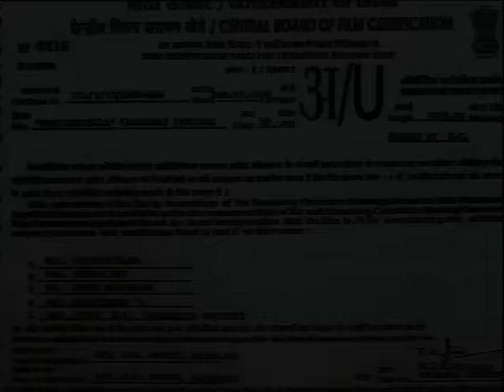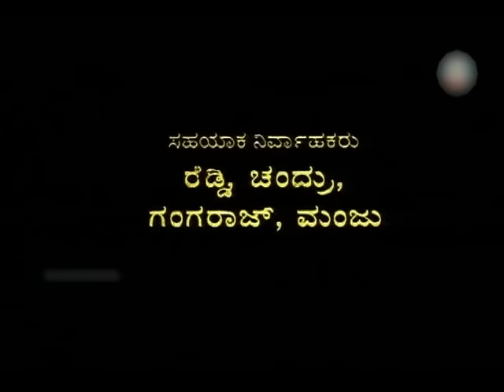Chikka Chikka Thappugalu Kannada Full Movie | Papanna, Ashivini, Kannada, babilona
Watch Chikka Chikka Thappugalu Kannada Full Movie | Papanna | Ashivini | Kannada | babilona | kannada movies.

Watch Full Length Kannada Movie Chikka Chikka Thappugalu

Movie Name : Chikka Chikka Thappugalu
Cast : Papanna, Chikkanna, Nayak, Arasikare Raju, Shri Babi, Lakshimiraj, Ashivini, Mala,
Director : Jaidevan
Produce : Purushothaman